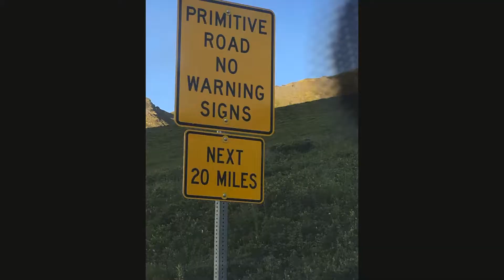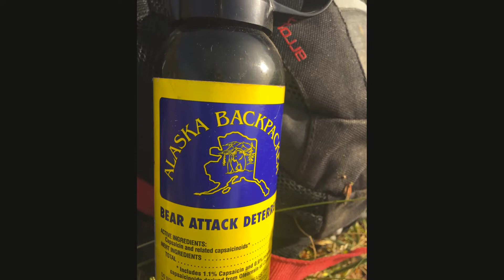Skyscraper, Hiking Hatcher Pass Alaska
Hiking Skyscraper in Hatcher Pass, Alaska

Living a simple life in a tiny dry cabin in Alaska

We chose to Go Simple so that when we want to we can Simply Go